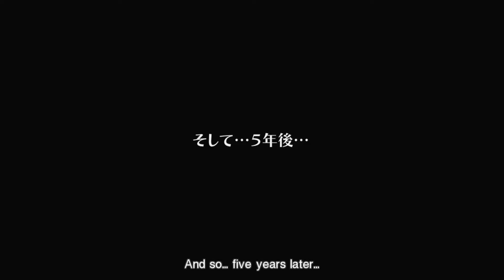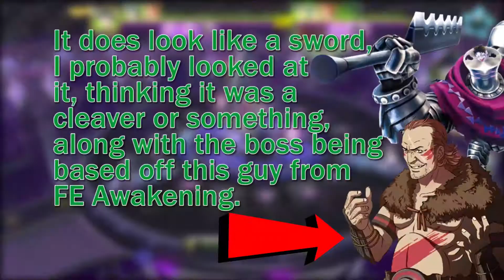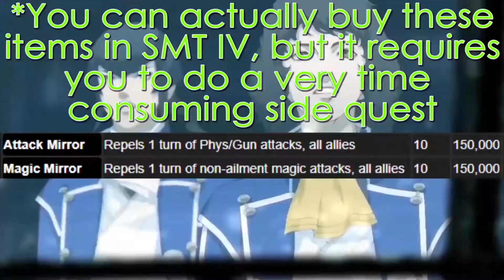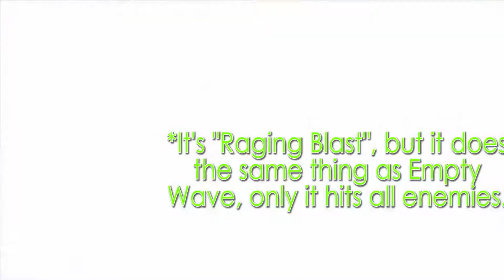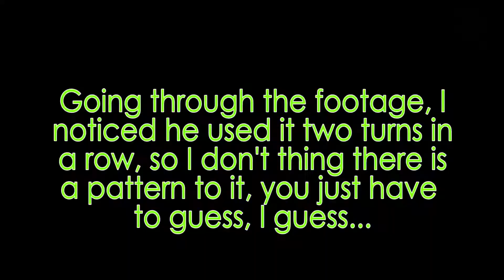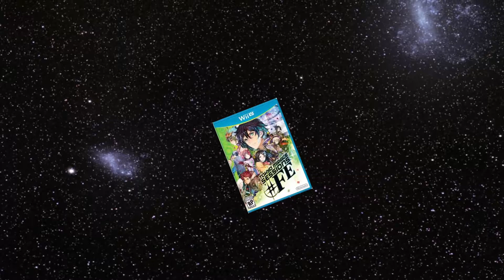Tokyo Mirage Sessions (WiiU)- Nora Reviews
After the half year long wait, and just in time for the game's 2 year annaversary, Tokyo Mirage Sessions, the cross over game between Fire Emblem and Shin Megami Tensei.  Many have regarded it as a failure due to its bad sales and looking nothing like a Fire Emblem or a Shin Megami Tensei game, but is it really bad..?  Maybe?  I don't know, I just kind of talk about it for 20 minutes.